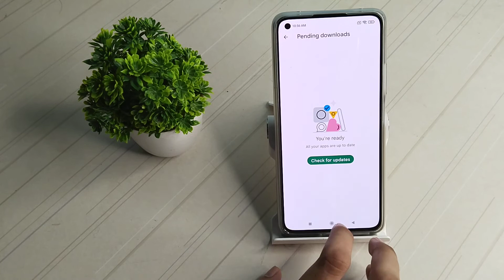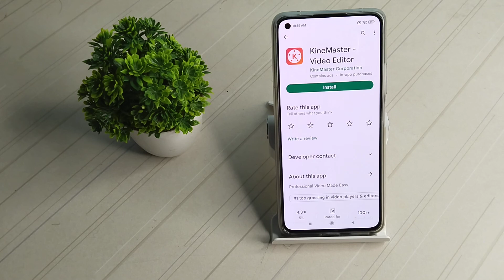How to uninstall apps in Xiaomi 11 , phone functions full setting